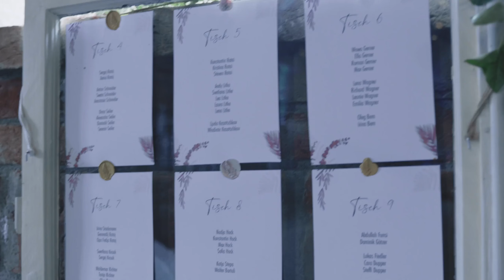Tamada auf Deutsch in Straubing 2023 - jetzt für Ihre Hochzeit ❤️ bei Alexshow buchen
Tamada für Ihre anspruchsvolle Hochzeit in Straubing auf akzentfreiem deutsch oder russisch.

Unsere Tamada stecken ein Stück Seele in jede Hochzeit in Straubing und geben 100 % von uns. Während der Vorbereitungen besprechen wir alle Details der Hochzeit in Straubing mit Ihnen, nach unserem ersten Treffen wird die Hochzeit viel einfacher und klarer werden.

Hochzeitsagentur:
„Alexshow - just love“